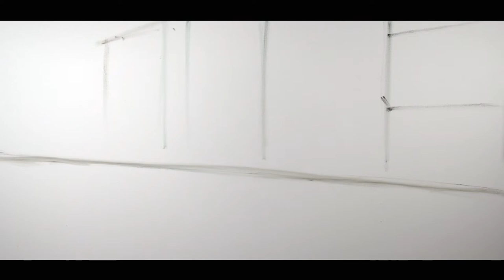Venice Grand Canal. Gondolas.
Time-lapse video of palette knife painting in oil on canvas 24"x48".
 Contemporary Impressionism.

Artist: Little Glass Men